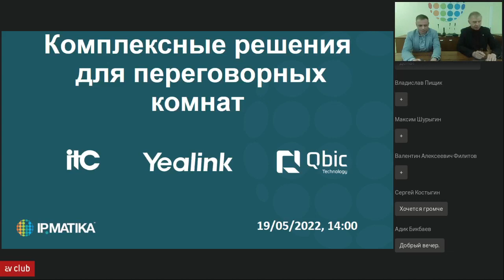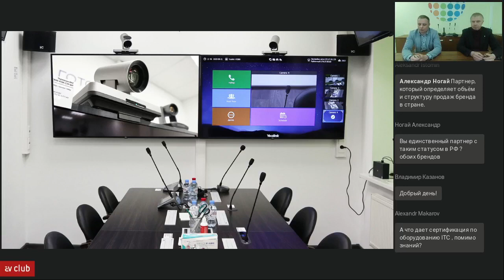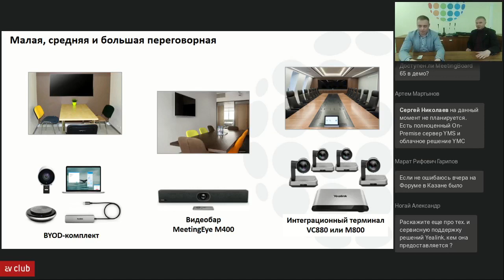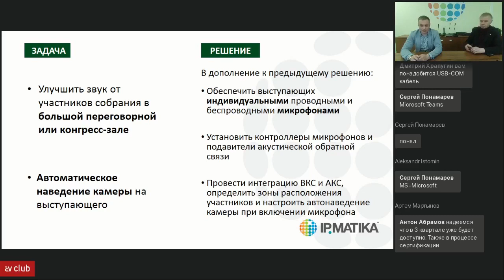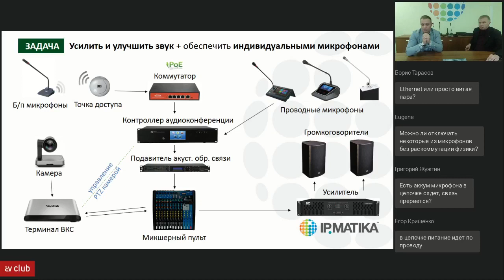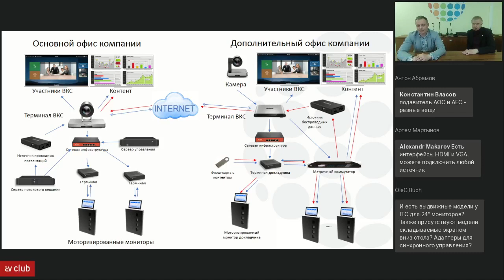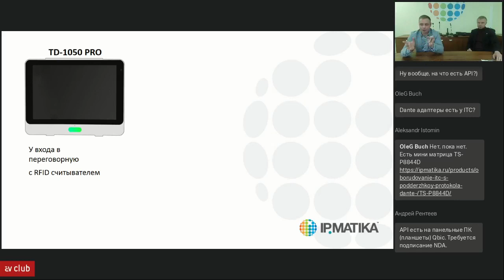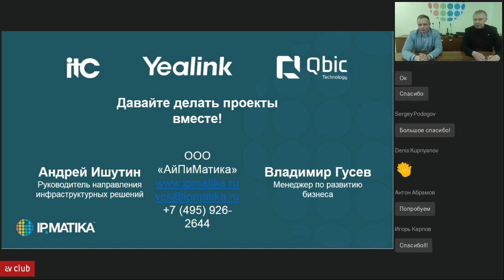Комплексные решения для переговорных комнат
Запись мастер-класса от 19 мая 2022 года, состоявшегося в рамках мероприятий 15 профессионального форума для proAV и IT-специалистов AV FOCUS.

Докладчики:
Андрей Ишутин, руководитель направления инфраструктурных решений компании АйПиМатика
Владимир Гусев, менеджер по развитию бизнеса компании АйПиМатика

Тайм-код:
03:15 — О компании IPmatika и вендорах Yealink, ITC и
09:59 — Обзор решения для переговорных комнат и разбор типовых задач:
- усиление уровня громкости и четкости речи встроенных колонок;
- улучшение звука, полученного от участников собрания в большой переговорной или конференц-зале;
- автоматическое наведение камеры на выступающего;
- усиление и улучшение звука + обеспечение индивидуальными микрофонами;
- усиление звука + обеспечение индивидуальными микрофонами + создание интерактивных рабочих мест.
44:28 — Обзор решений для бронирования переговорных и разбор типовых задач:
- бронирование переговорной;
- аналитика использования переговорных комнат;
- управление инженерными системами в переговорной.

Источник — AV Club